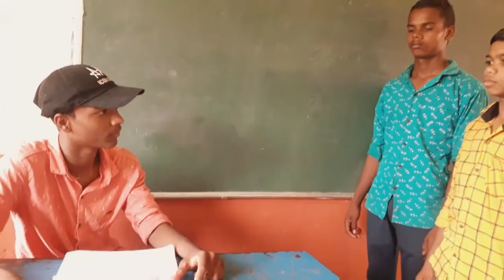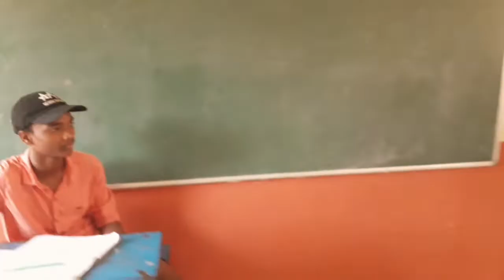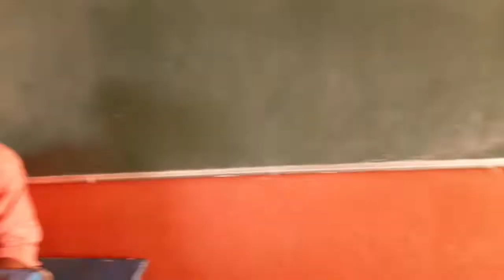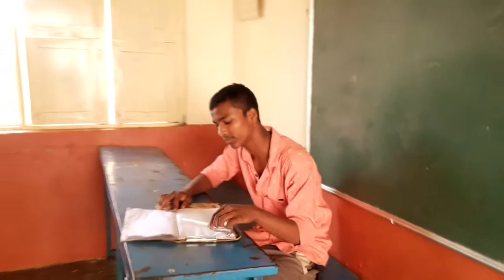Veeravaram/MN.Teju#directer/K.Nani#hero/Bakaragaallu.Just funny video.Addateegala.